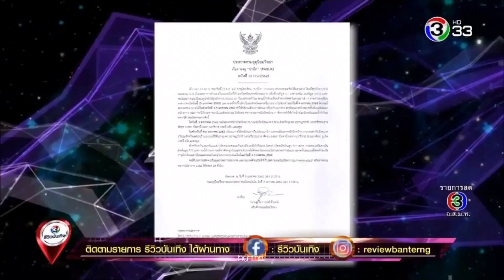[รีวิวบันเทิง] เจมส์ มาร์ - ป๊อป ฐากูร ฟ้อนประลองเจิงดาบ ในละครกลิ่นกาสะลอง